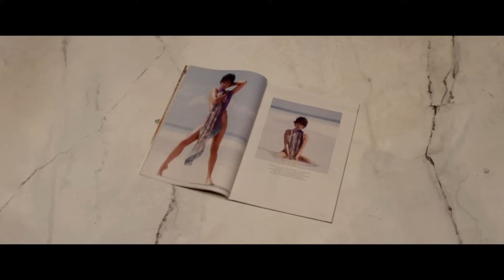This Is the End Movie CLIP - List Of Supplies (2013) - James Franco Movie HD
While attending a party at James Franco's house, Seth Rogen, Jay Baruchel and many other celebrities are faced with the apocalypse.

Director:
Evan Goldberg
Seth Rogen

Jason Stone
Jason Stone

Jason Stone